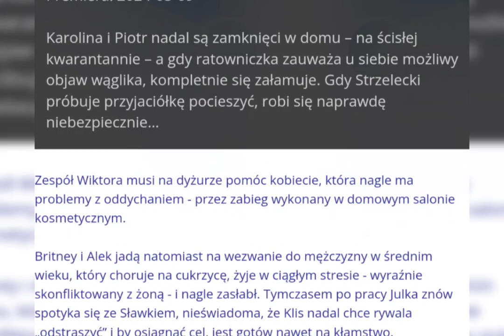Na sygnale 🚑 Streszczenie ✍🏻 i Zdjęcia 🖼️ Odc 572(Zosia Samosia)